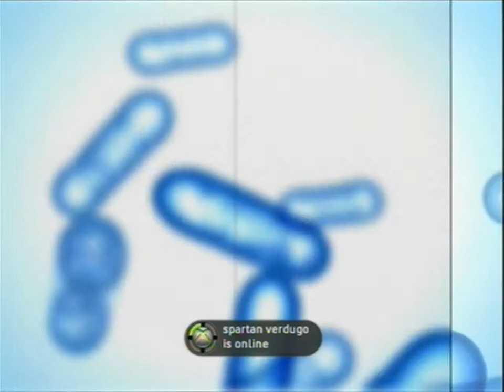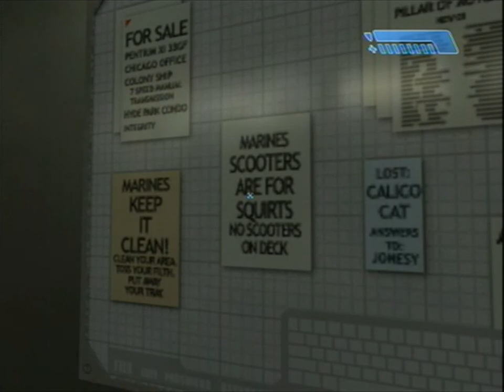Halo: Combat Evolved - Capture Card Test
I have a new setup, so I'm testing it!